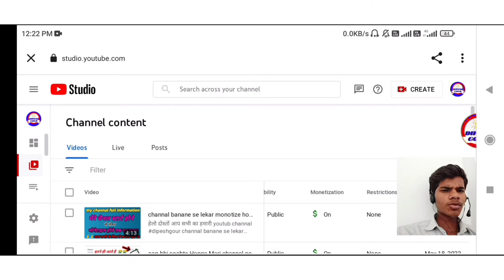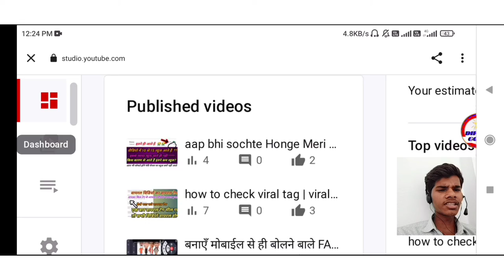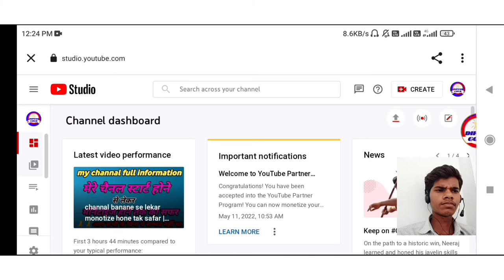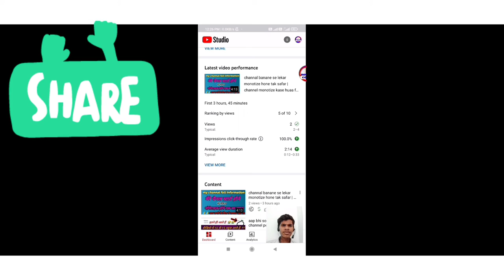how to increase youtub vidoe impression | YouTube vidoe ka IMPRESSIONS kase badaye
हेलो दोस्तों

पीएम आवास योजना लाभार्थी लिस्ट जारी कैसे देखे लिस्ट